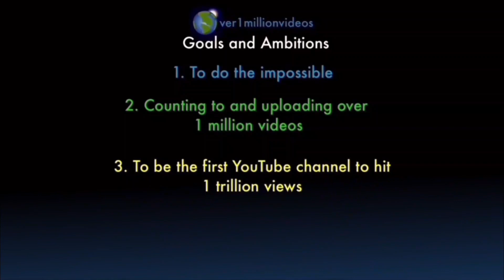Counting to ONE MILLION!!, This is Number 107,521